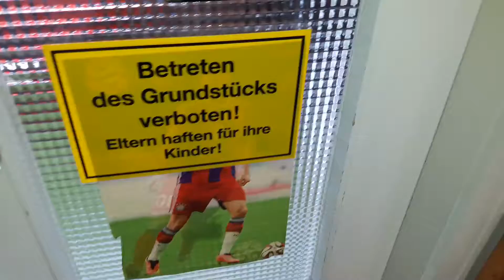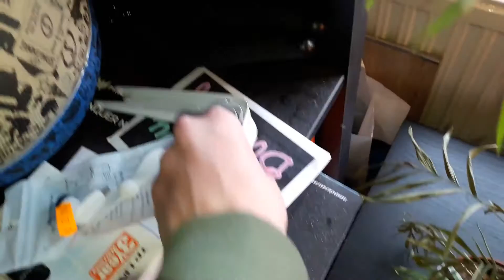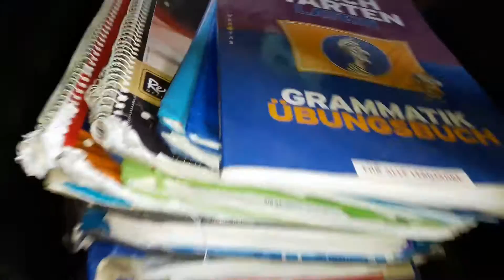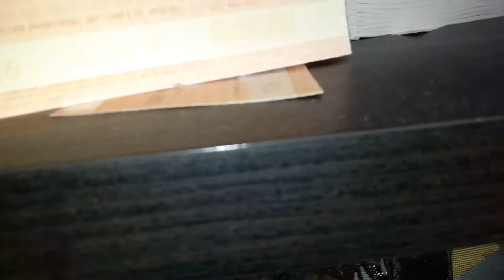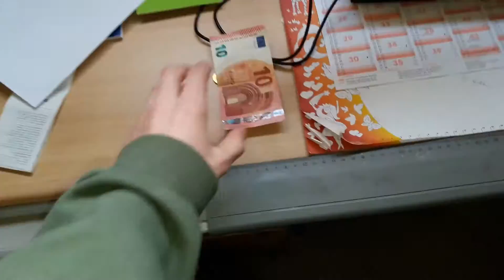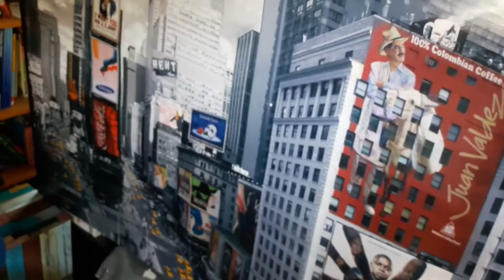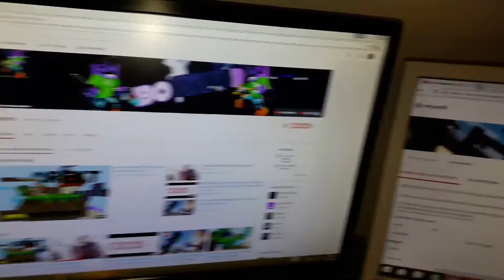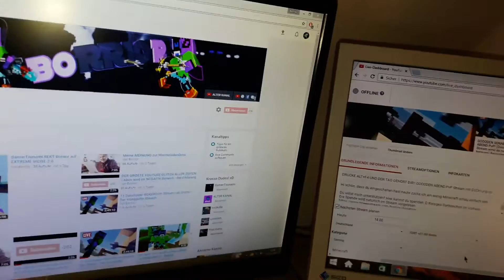Meine Roomtour | Borrior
Thumbnails : Selfmade

Designs (Thumbnails) : Adobe Photoshop CS6 und Cinema 4D

Aufnahmeprogramm : Hauptsächlich Fraps oder manchmal auch OBS

Streamprogramm : OBS

Hardware :

1. Monitor
2. Monitor : Alter Eizo Monitor
(Auch wenn das Headset sehr günstig ist, muss es nicht heißen, dass es schlecht ist. Das Mikrofon vom Headset brauche ich nicht weil ich ein gutes Kondensator Mikrofon habe (siehe oben). Und mit der Kopfhörerqualität von dem Headset bin ich sehr zufrieden.